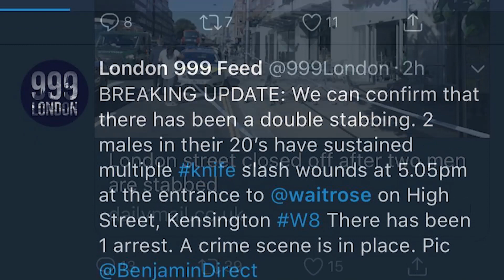[Day 33] - TRAIN LIKE A SUPERHERO CHALLENGE... A DRAMATIC DAY